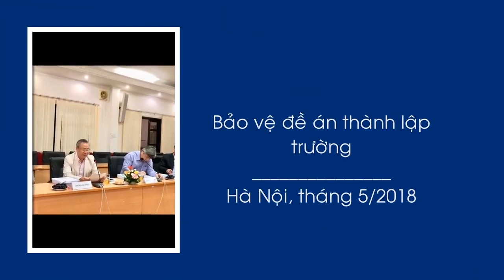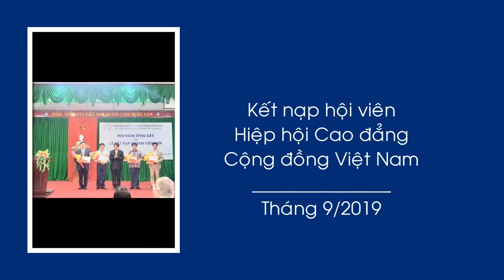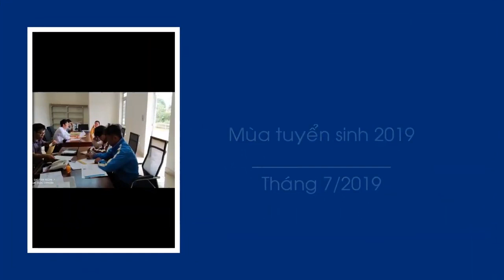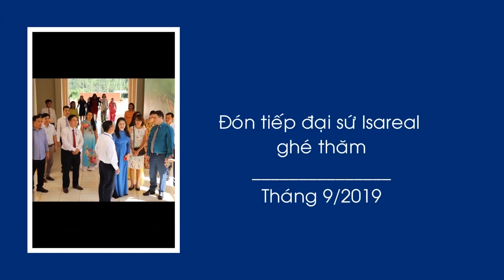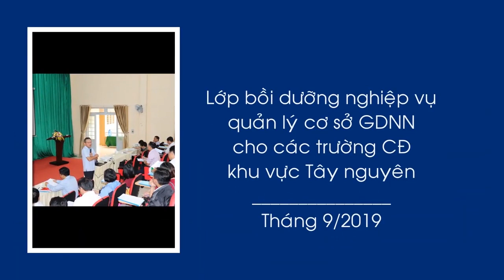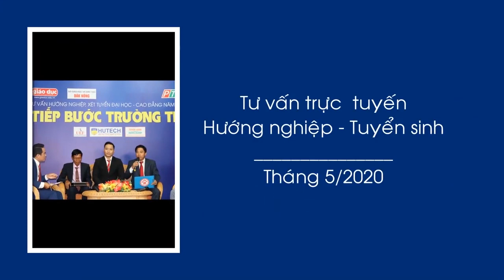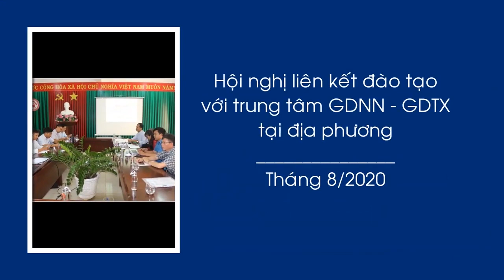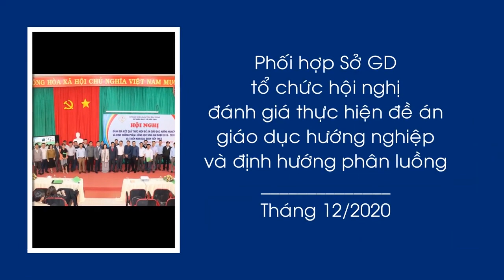Quá trình hình thành và phát triển - short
Video Quá trình hình thành và phát triển - short